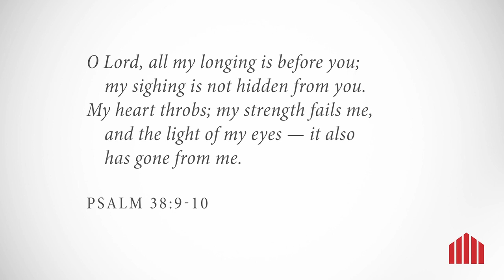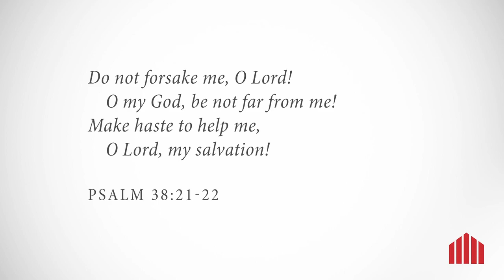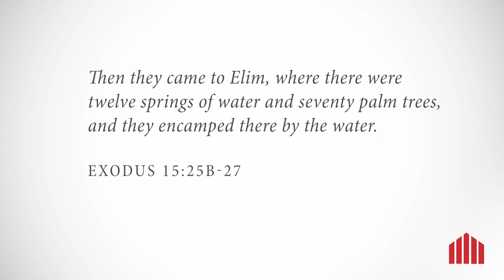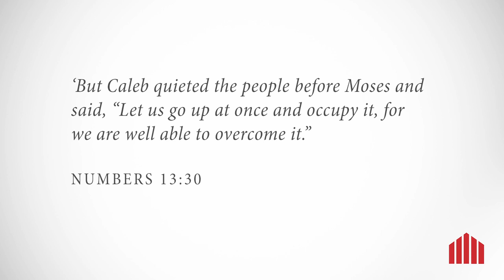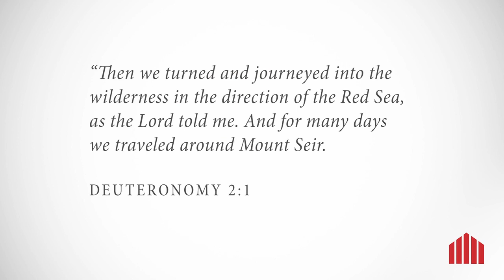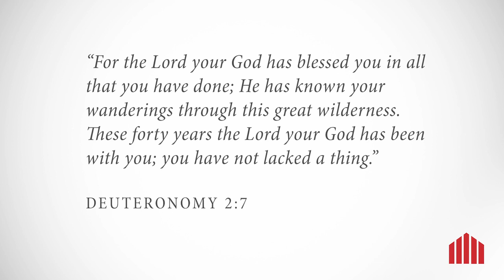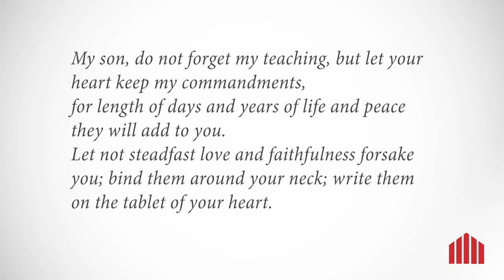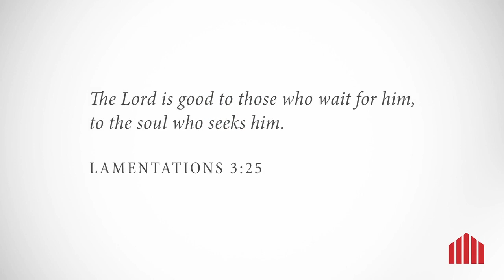Asking Deeper and Different Questions April 25, 2021 2